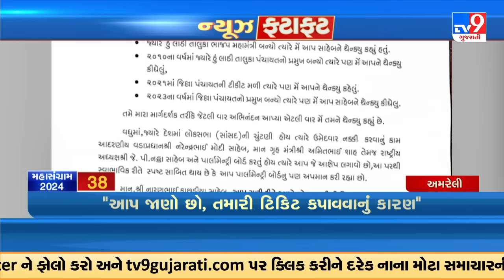Top News Stories Of This Hour : 12-05-2024 | Tv9GujaratiNews